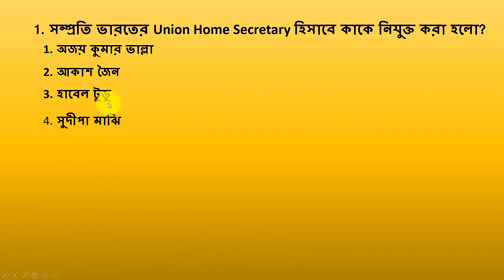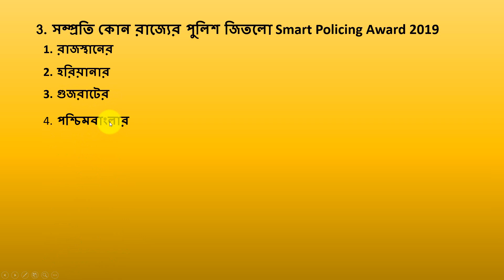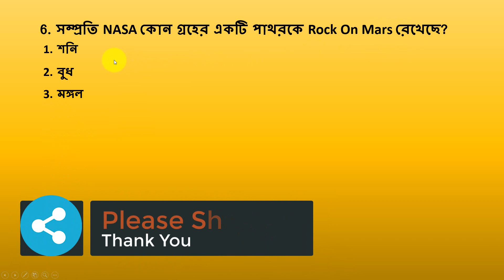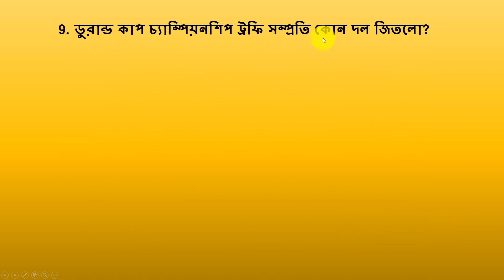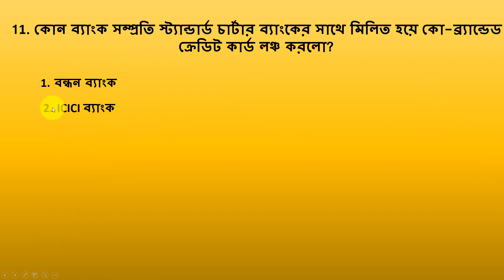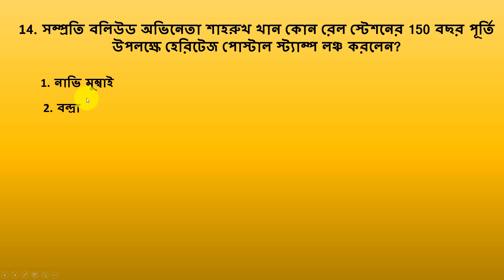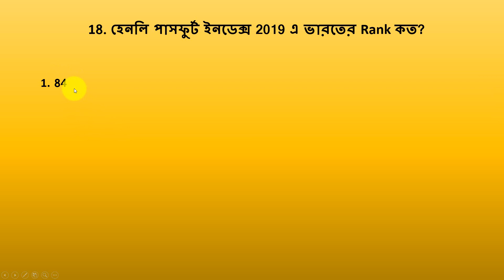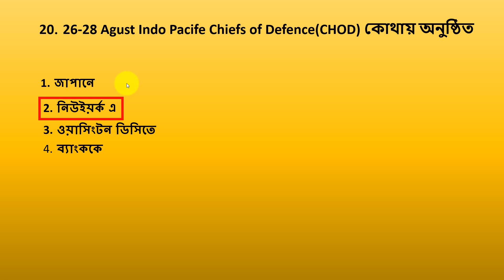Current Affairs 26-27 August With Full PDF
Graphics Card

Banglatechs